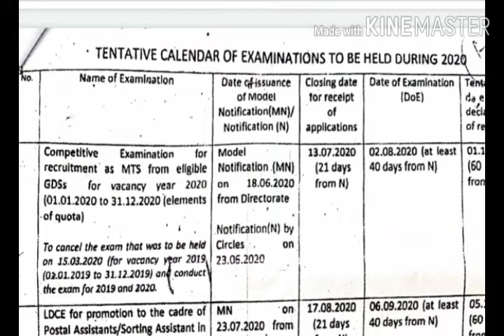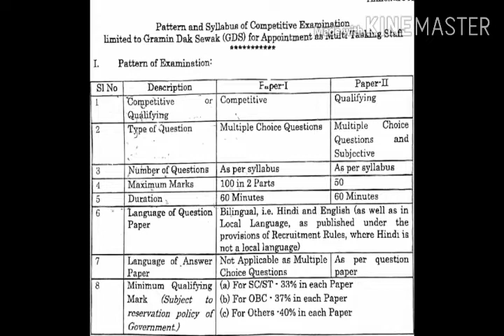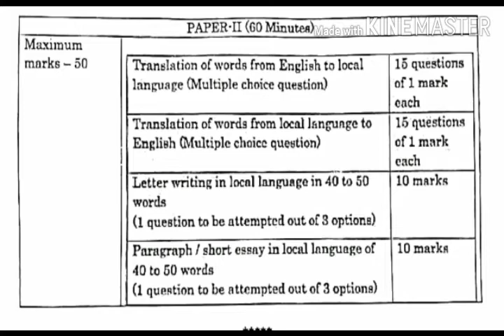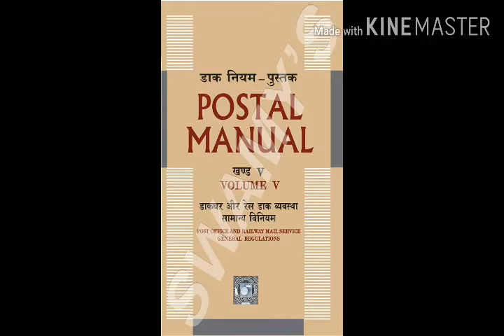postofficerecruitment2020 GDS to MTS Exam Syllabus 2020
Join "POSTAL BANDHU" Whatsapp Channel for more Postal Exam related information

Hello friends, in this video you will get detailed information about GDS to MTS examination syllabus. Thank you.

Postman/MTS to PA exam notification

GDS to PA exam syllabus Hindi

Ekalavya awards 2020👉

GDS to PA syllabus Kannada 👉

GDS to MTS model question paper 👉

Geography questions part - 2 👉

Geography questions part - 1👉

GDS to MTS paper 2 model question paper 👉

GDS to MTS model question paper Hindi👉

Classical Dance Forms of India 👉

ಜ್ಞಾನಪೀಠ ಪುರಸ್ಕೃತ ‌ಕನ್ನಡ ‌ಸಾಹಿತಿಗಳು👉

Important Days of February 👉

Important Days of March 👉